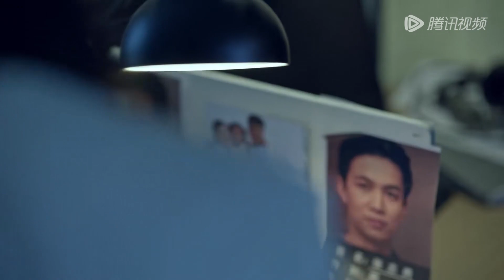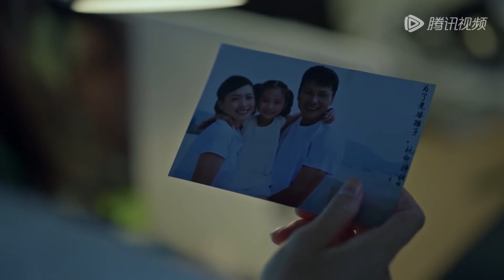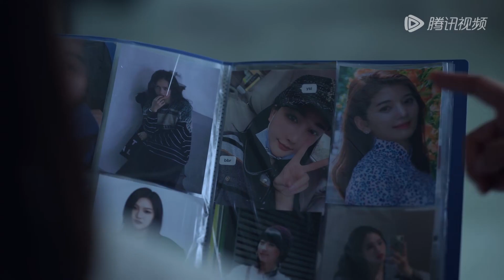【精彩片段】安旎成功抓到诈骗集团头目，却被对方出言讥讽？ |《公诉 Prosecution Elite》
【剧情介绍】江城检察院检察官安旎受检察长许爱琳指派，提前介入调查一起大学生投湖“自尽”失踪案，发现了利用惠权游戏后端犯罪的“象牙塔”直播APP。她从惠权游戏总经理赵冀凯个人违法行为入手，排查出其与境外霸凌直播机构的关联，最后将“象牙塔”APP犯罪分子一网打尽。惠权股价大跌，尹惠权打着慈善旗号为用非法手段摧残未成年人的“江孝书院”捐钱。受害学生李晓文等人站出来把“江孝书院”利用非正常手段管制学生的事实公之于众。法庭上，安旎出具了确凿证据，“江孝书院”终被关停，涉案人员被依法处理。接手惠权游戏的严秦，将资金挪用入股开发铜矿，可这项投资是网络金融诈骗团伙设计的一场庞氏骗局。安旎带着充足的证据，来到国外，参加跨国庭审。在中外司法机关通力合作下，钱添信被遣送回国，资产也被冻结。
集数：40集
主演：迪丽热巴、佟大为、高鑫、尤靖茹、冯雷、韩栋、贾青、熊梓淇、谭凯、王迅、李依晓、沈晓海

00:00 更多精彩视频尽在 WeTV / Tencent Video APP
00:30 下载 WeTV / Tencent Video APP 看海量完整版腾讯视频